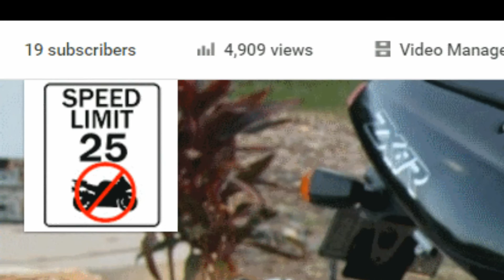WHOAH! Wasn't Expecting That!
Hey I think that's a Kawasaki Z300?
Here's a moment that reminded me of one of my favorite movies 'Freddy Got Fingered'. I may have got a little carried away on the editing here. Seeing Tom Green Live in Darwin was the funniest thing I've ever experienced! Hope you come back Tom.
BTW, Sound of the Z300 is 'actual audio' of a Z300 taking off.